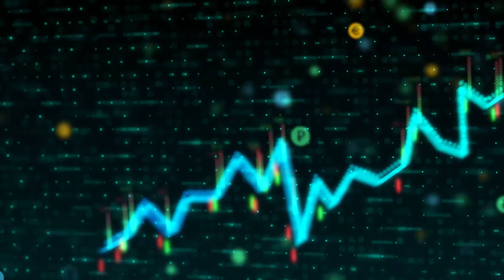4K 100 RoyaltyFree Stock Footage Economic Stock Financial Data Visuals No Copyright V